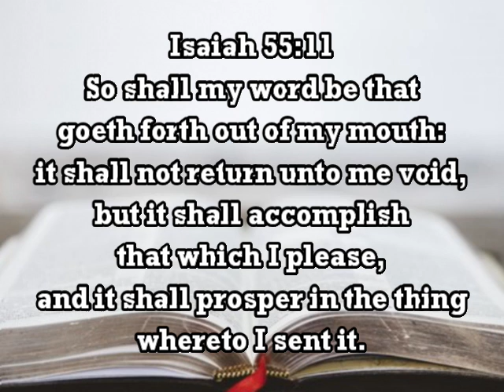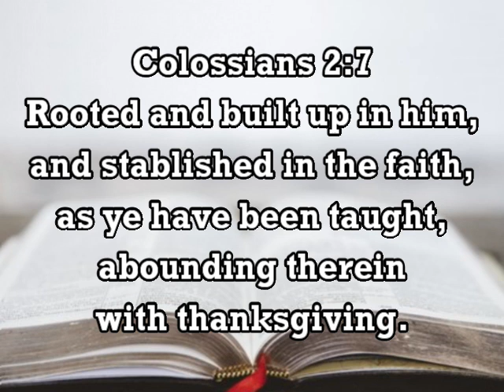2023 August 16 - His Word shall Prosper by Pastor Ricky Orias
Good day and welcome to our 7-minute Prayer Devotion this August 16, 2023!